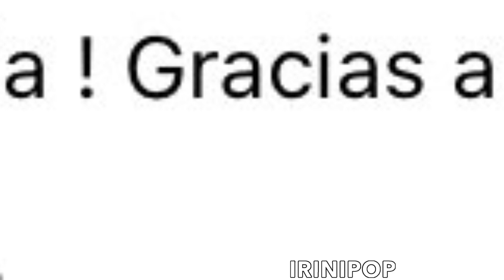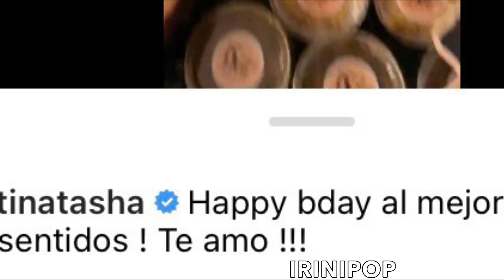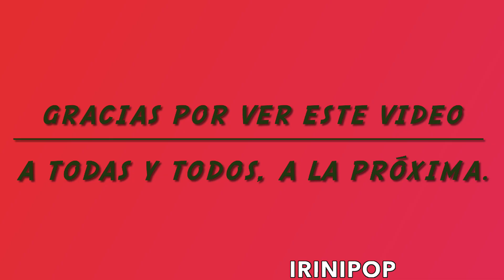Natti Natasha Con Su Hija Vida Hace Una Fiesta Sorpresa a Raphy Pina Con Ayuda de Sus Hijos 😱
Hola en este video nuevo hablo de la linda sorpresa de Natti a Raphy con su hija y ayuda de los hijos de Raphy, buena visión.